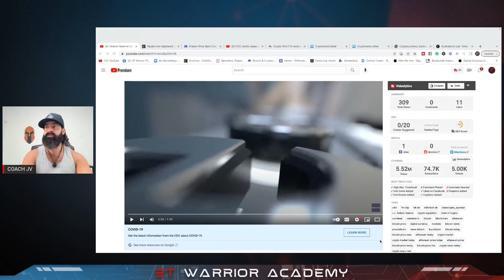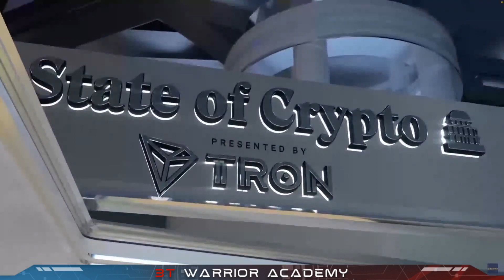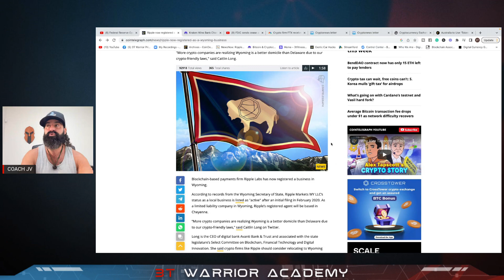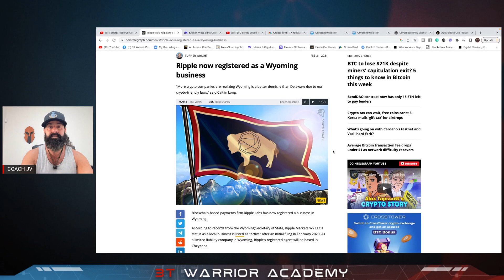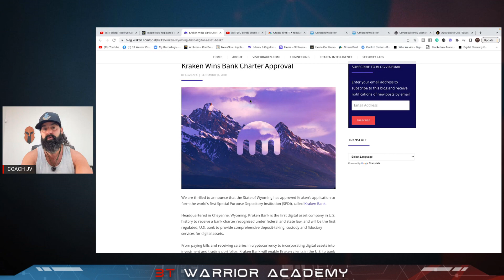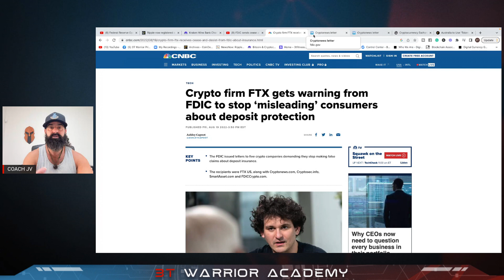RIPPLE The Bank? "FDIC Cracking down"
Warriors Rise!